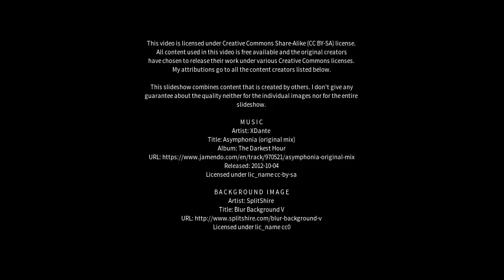Best places to visit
Best places to visit - Edingworth (United Kingdom) Best places to visit - Slideshows from all over the world - City trips, nature pictures, etc.